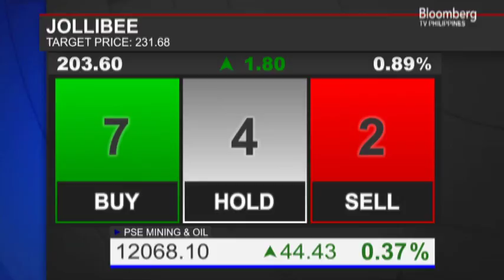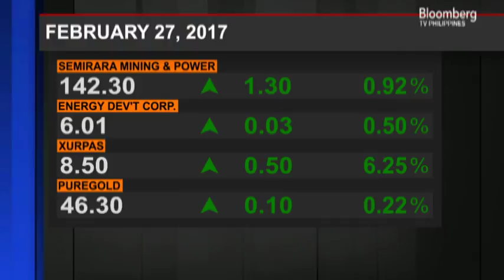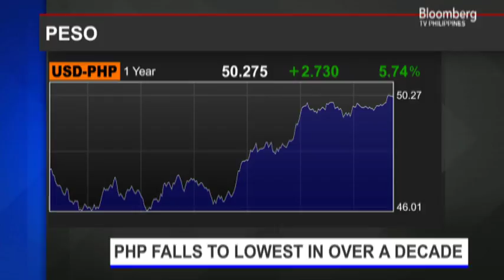Interview with Marvin Germo